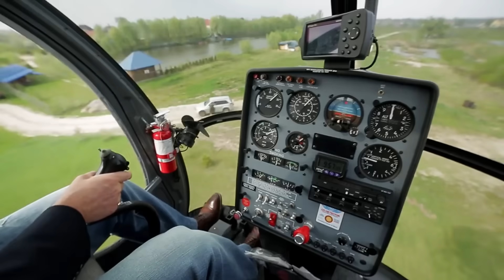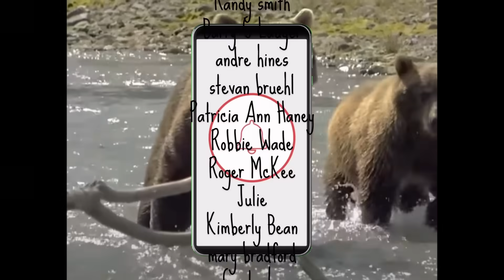The Grizzly That Ate Lance Crosby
Welcome back to Scary Bear Attacks! Today’s episode takes us to the Elephant Back Loop Trail in Yellowstone National Park. The park is seated on the side of the world’s largest batholith volcano which provides the energy for the geysers and geothermal phenomenon there. This area is around 8000 feet high in elevation and is thickly timbered rolling hills overlooking Yellowstone Lake. The forests primarily of lodge pole pine are 150 to 300 years old and are described by the Yellowstone Board of Review Report regarding this episode as gray and brown in color. Given the age of the forest and the amount of duff accumulated on the forest floor, many forms of edible fungi grow on the ground and deadfall trees. These fungi provide a valuable source of nutrients to animals in the area and perform a vital function in the ecosystem. Animals like elk, deer, and moose will often dine on mushrooms whenever they can find them. Of the predators in this area only bobcats and cougars are not known to consume mushrooms, but wolves, coyotes as well as black bears and grizzly bears frequently seek them out as fare.
Elephant Back Trail climbs 800 feet over its duration which is only one and a half miles long. About 8-tenths of a mile up the trail is a fork. The left route leads directly to the overlook, which grants visitors a stunning view of the lake. The right route winds a bit more but ends at the same overlook. As far as trails go, it isn’t much of a trail as it only takes visitors an hour or two to complete the loop. But if danger was measured by distance, it may be one of the most dangerous trails in the world.
On Thursday, August 6th, 2015, 63-year-old Lance Crosby was performing his duties at Lake Medical Clinic, where he had worked at for the past five years. He was a native of Billings Montana and an avid hiker and outdoorsman.
Just before lunchtime, Lance’s co-workers reported seeing him at the medical center. He had recently injured his ankle and was in the habit of going out for walks near the center to help it heal and rehabilitate it. Lance enjoyed taking shortcuts through trail circuits just to wander through the stands of trees. On this day he took no firearm, nor bear spray with him. His coworkers watched Lance walk off along the road toward Elephant Back Trail and returned to their duties.
On August 7th, Lance was expected at the center for work but didn’t show up at the start of his 8 AM shift. The staff thought this was peculiar as he wasn’t the kind of person to be late and definitely would have called in had he come down with an illness. By 9 AM the staff at the medical center called in and reported Lance missing.
Park rangers immediately formed a search team and foot search teams began searching on Yellowstone Lake Beach, Natural Bridge Road, and Elephant Back Trail. During the search on Elephant Back trail a ranger discovered a carnivore food cache with a boot protruding ominously from beneath it. The ranger immediately backed out of the area and all hikers were ordered to leave to preserve safety and evidence.
An investigative team comprised of law enforcement officers, biologists, and medical professionals was formed. After the report of the carnivore food cache had reached the team, they prepared for a body recovery.
About a half mile northeast of the trail rangers heard a cub bark three or four times as they approached. They observed a sow with dark brown legs and a light brown rump running away from the cache site.
Once at the site, the investigative team began gathering evidence. They could see grizzly tracks from one sow and at least one cub near Lance’s body. The bears had partially eaten his remains and then covered him in dirt and pine needles indicating they were planning on returning to eat the rest of him after digesting the portions they had already consumed.
Lance’s remains were removed by helicopter and analyzed by forensic experts. They found deep bruising and puncture wounds on his arms, hands, head, face, shoulders, and upper back indicating that he was alive when these wounds were inflicted. He had attempted to defend himself during the bear attack based on the location of the wounds on his arms and hands. The puncture wounds on Lance’s corpse were measured for comparison with the teeth of any bear thought to have been involved. After further analysis, Lance was found to have died from blunt force trauma to the area near his brain stem. He had been struck by the sow's paws with enough force that the blows had caused his death.